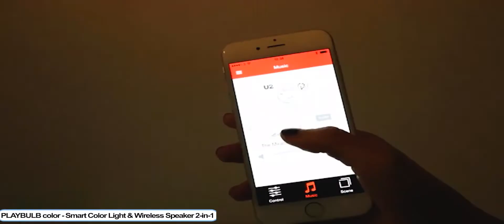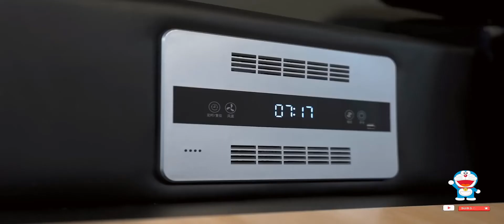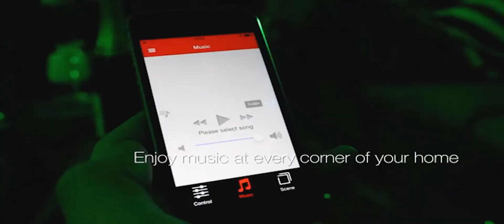WASU TECHNILOGY MASU ABIN BURGEWA